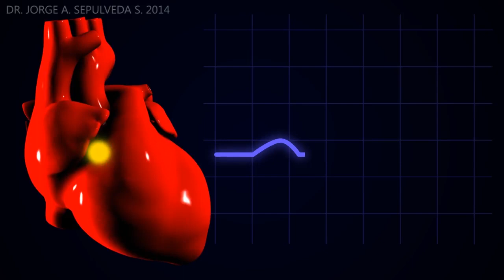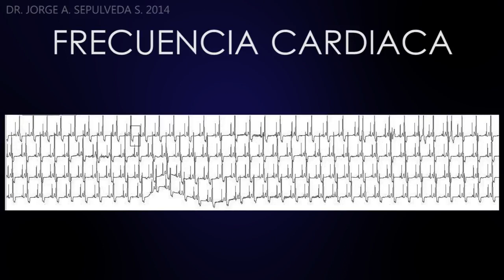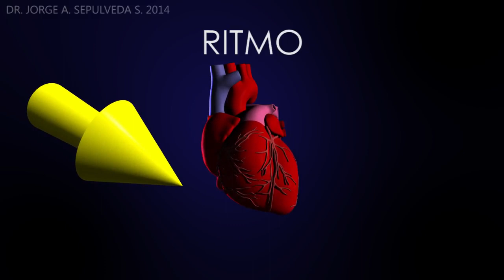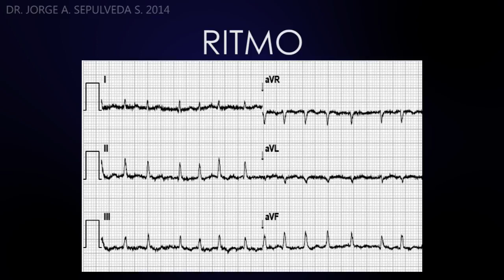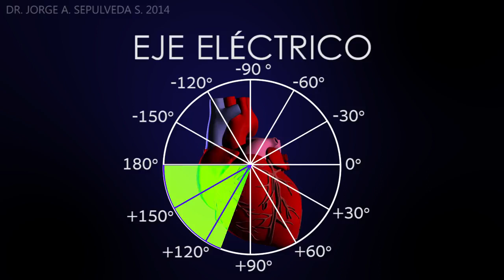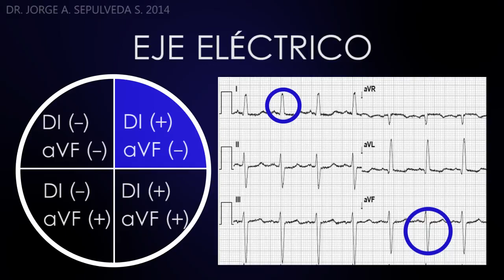Electrocardiografía Básica Parte 2 4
Material de uso publico con fines educativos en Enfermería